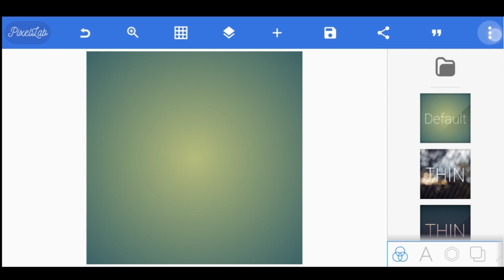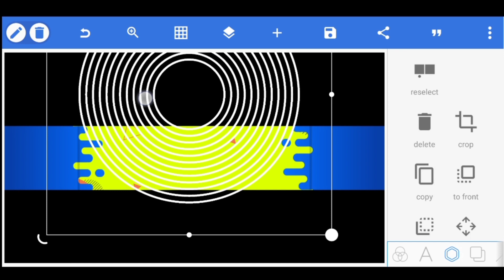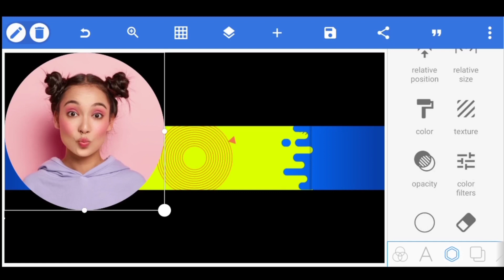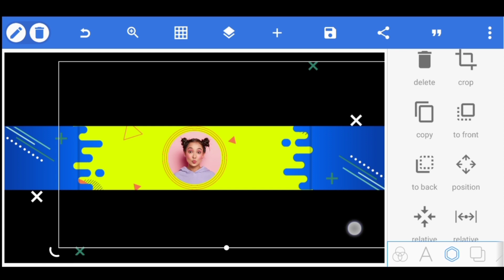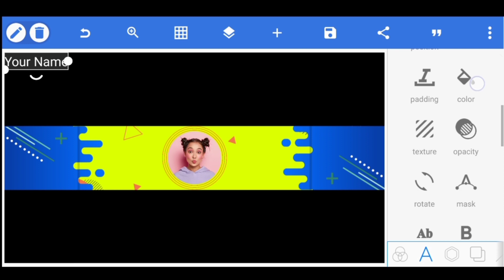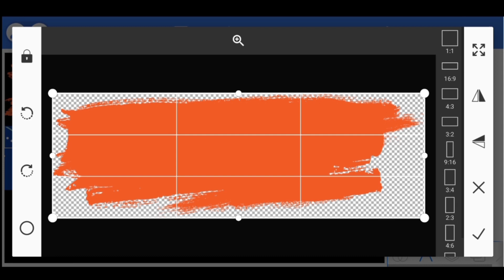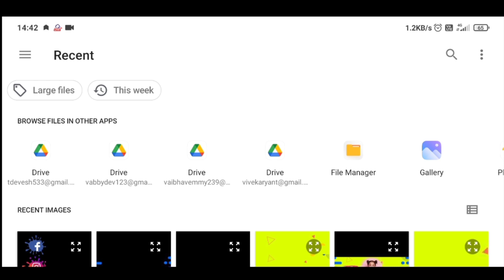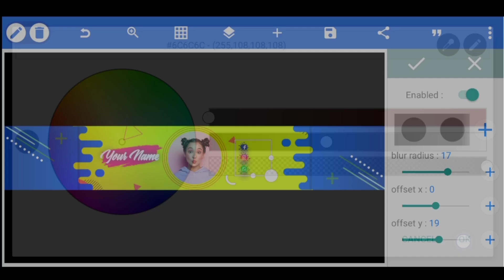YouTube Banner🔥Kaise Banaye 2021 | How to Make YouTube Banner in Android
▶ Other Videos Links ⬇

🔹How to Make Professional Thumbnails with your